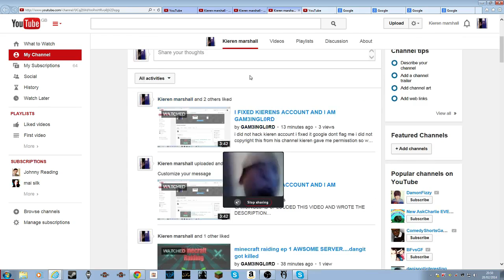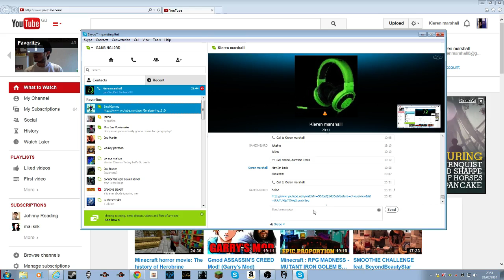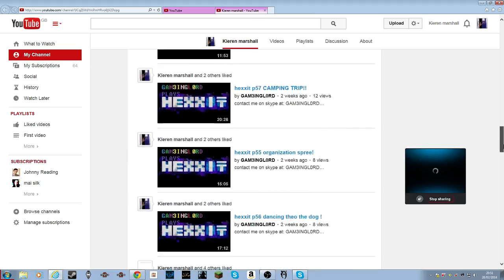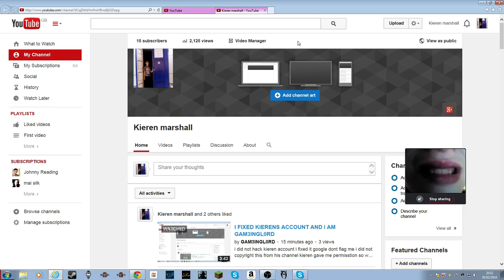I PRANK KIEREN SO BAD :)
some good servers to play at: play.adroition.com/